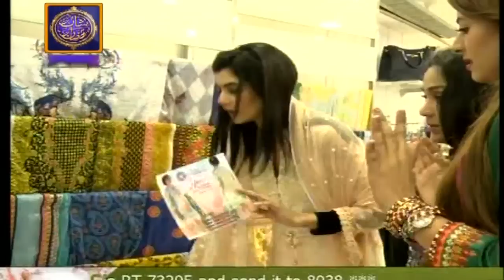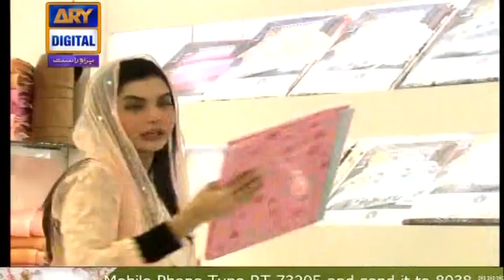Good Morning Pakistan - Ramzan Special - 9th June 2017 - Top Pakistani Show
In today's show we had a special guest Benita david, Uroosa Siddiqui Invite by Nida Yasir

Topic: Salon Treatments vs Home Remedie